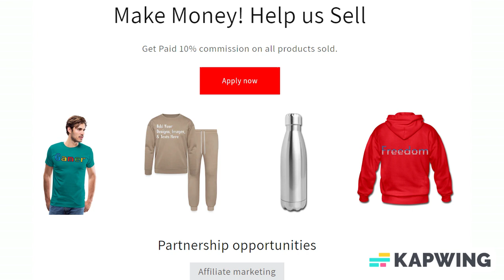Customizable Travel Mug add your own photos, images, designs, quotes, texts and more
Customize your Travel Mug with your own photos, images, designs, quotes and more for just $5.00! Also choose from over 50,000 free premade designs, from many different categories as well. Apparel/Accessories and Customized products or from the customizer, Fulfillment takes 2–7 business days to ship and arrive.

We're an on-the-go society. We eat on-the-go, we work on-the-go, we grab and we run. This travel mug is the ideal companion for the "on-the-go" in you. Good for hot or cold beverages, this mug will keep up with the breakneck pace of your day.

*Made of stainless steel, rubber and plastic | Mug volume: 14 fl oz
*Closeable drinking cap
*Travel mug IS NOT dishwasher safe
*Perfect for both hot and cold drinks

About us